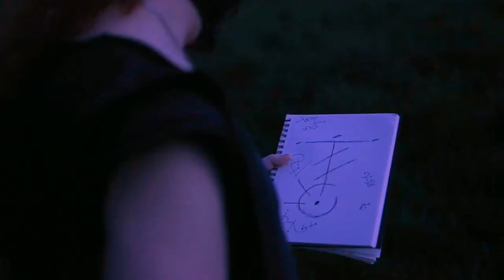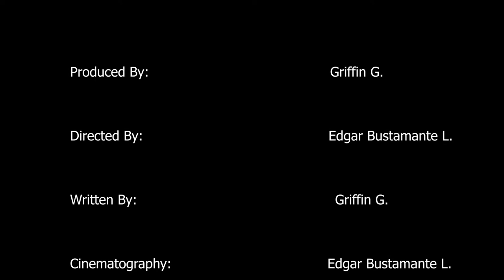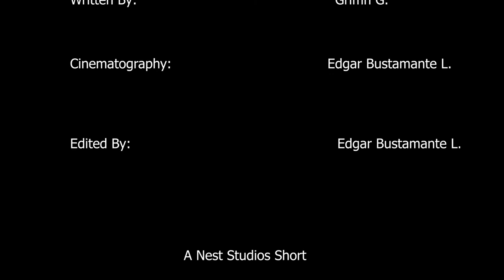Raven Chronicles: Prologue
We are excited to welcome Edgar into our channel and work with him, we are also very excited to share ths project with you all! We have some big plans but this is only the start.

  A special thanks to Edgar for the painstaking editing and the camera!